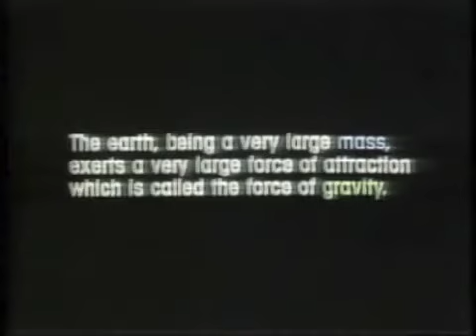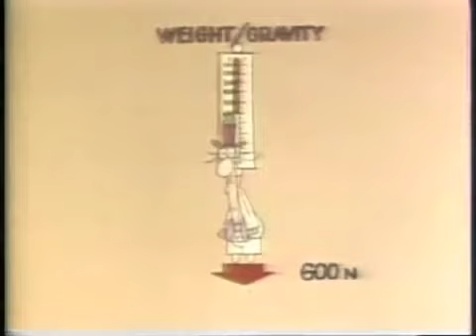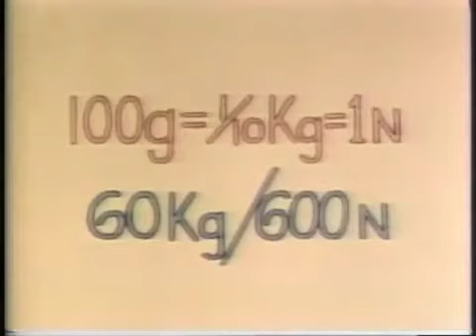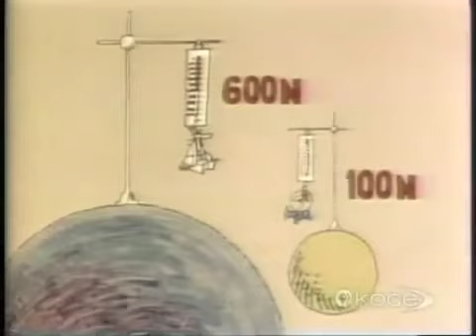Eureka Mass vs Weight Video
This is Episode 7 of a series of Physics videos.
Animation - Grafilm Productions Inc.
Design - Joe Meluck
Educational Consultants - John Kuropatwa, Paul Henshall, Bryan Kaufman, Ernie McFarland, Michael Broschart
Unit Manager - Vickie Gilchrist
Production Assistant - George Pyron